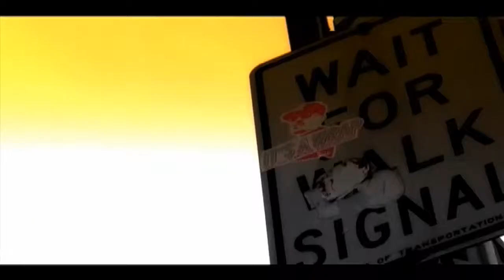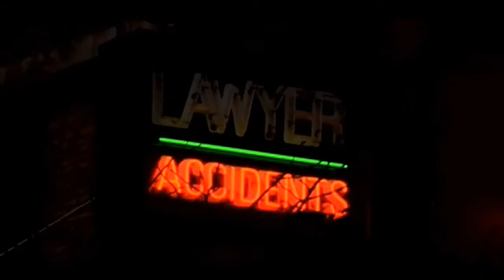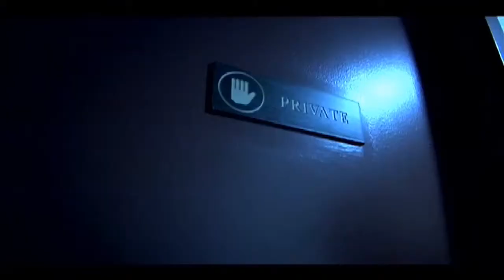Dres of Black Sheep - "Forever LuvLee" new single From The Black Pool Of Genius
Forever LuvLee